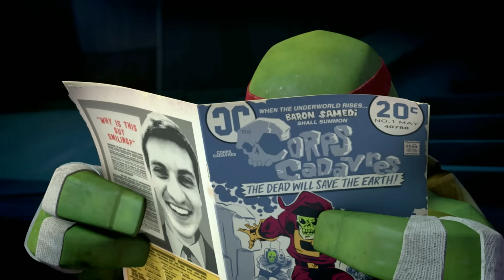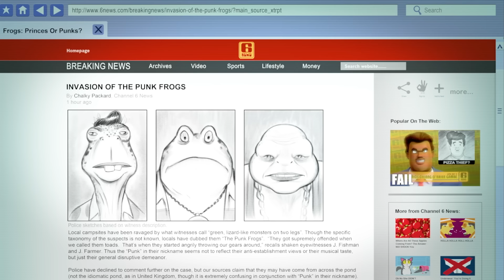23 Minutes of the BEST Ninja Turtle Missions Ever 💥 | TMNT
Get ready to join Leo, Mikey, Raph, and Donnie for 23 minutes of their most epic missions they ever took on in the 2012 series, Teenage Mutant Ninja Turtles!